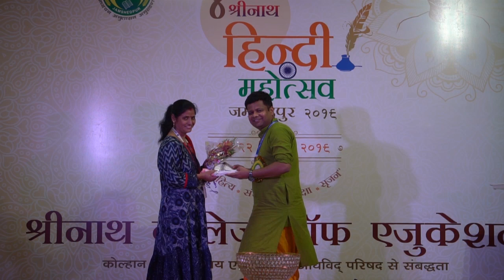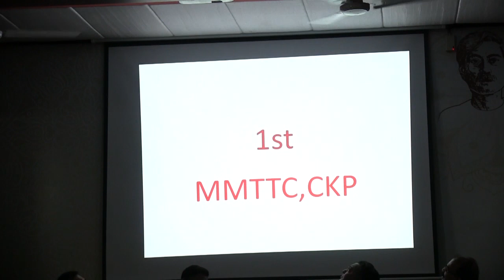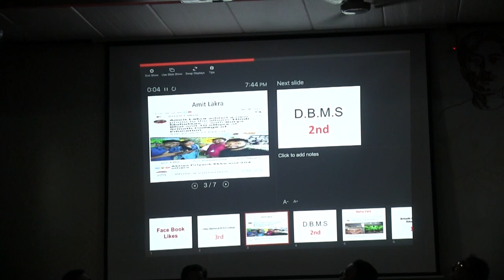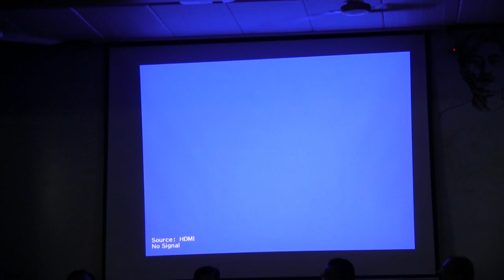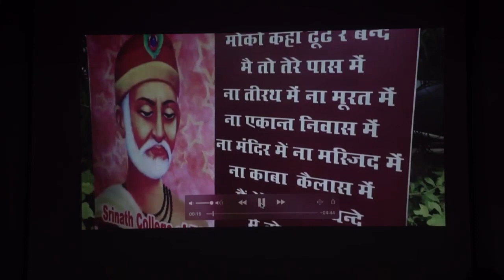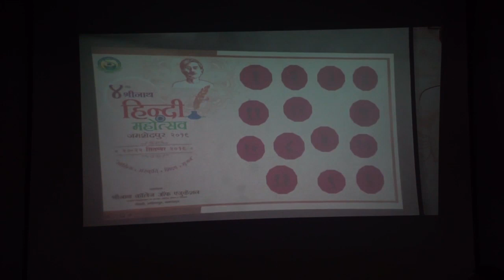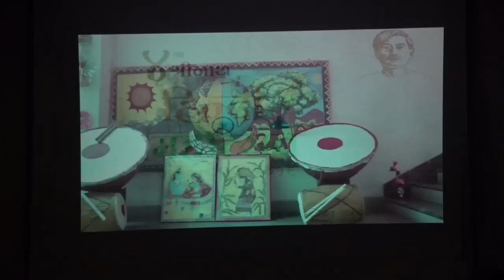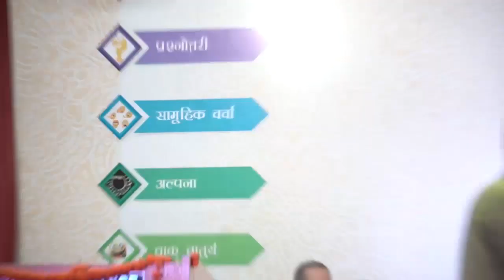चतुर्थ श्रीनाथ हिंदी महोत्सव, २०१९ : पुरस्कार वितरण समारोह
"चतुर्थ श्रीनाथ हिंदी महोत्सव, जमशेदपुर २०१९ "
स्थान  : श्रीनाथ कॉलेज ऑफ एजुकेशन
छायांकन : रचना कम्यूनिकेशन